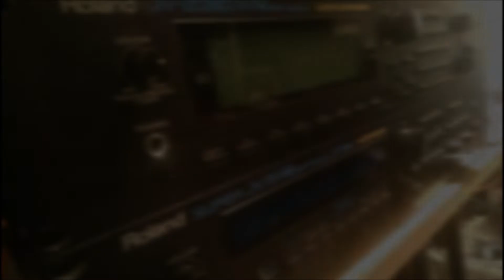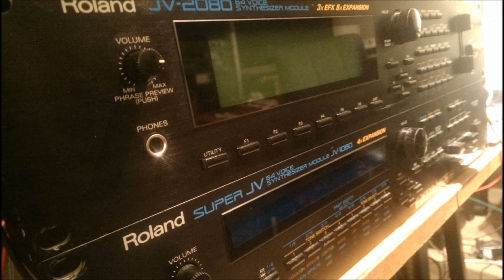Raise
Song by Syntza. Cinematic Soundscaped Metal/Ambient - Techno. Instrument used: Roland JV-1080(Strings, Synths and Drums) and Roland JV-2080(Synth, Bass and Drums). EFX used: Roland JV-1080, Yamaha SPX-990, Zoom 9010 and Roland SRV-2000. Sequencer by Akai MPC-2500. Recorded by REAPER software.